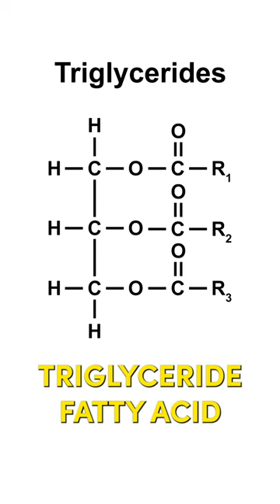Castor Oil for Wrinkles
Dr. Janine shares how castor oil is good for wrinkles.  She talks about how castor oil comes from the seed of the Ricinus communis plant or castor beans.  She looks at how castor oil is almost 90% triglyceride fatty acid with the active ingredient of ricinoleic acid.  Dr. Janine explains that castor oil helps with detoxification by extracting toxins, helps improve glutathione, and increases circulation.  Follow for more natural beauty tips

J9CON230779